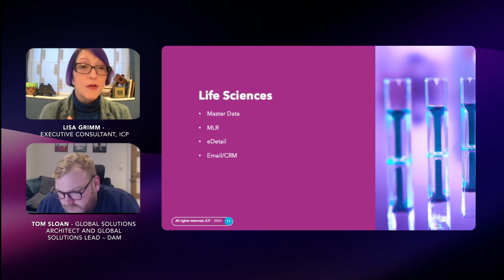Controlling Content for Medical Legal Review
For the life sciences market, the accuracy and version control on information and content is critical, as well as approval processes and traceability.

In this video we highlight the key considerations for Medical Legal Review processes. This includes the flow of content across and organisation in the life sciences space.

ICP is a specialty consulting and services company helping the world’s top brands to unlock the potential of their content and connect more authentically with their customers.